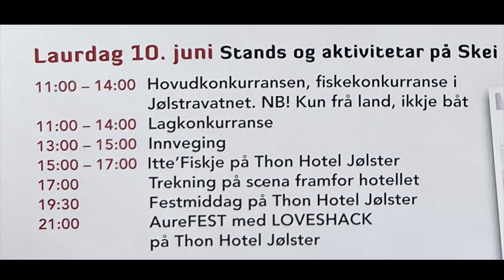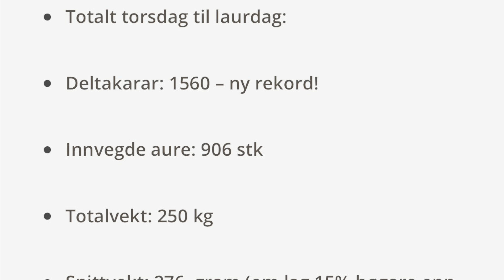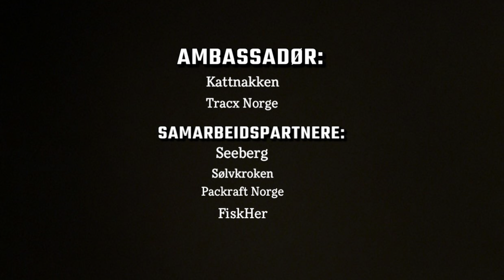VLOG: Jølster Aurefest 2023 - Dag 4: Hovedkonkurranse dag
Her kommer siste VLOG fra min reise og mine opplevelser på Jølster Aurefest 2023!
Her fra hovedkonkurranse dagen og finalen av Aurefesten.

Håper dere har likt og muligens funnet inspirasjon gjennom vloggene og kanskje tar turen opp selv neste år.

Dersom du savner noe fra vloggen eller lurer på noe er det bare å slenge inn en kommentar.

Husk å velge beste avspillingskvalitet 🎞️